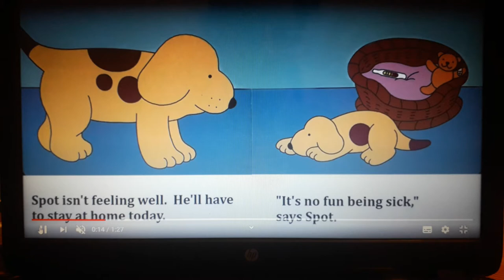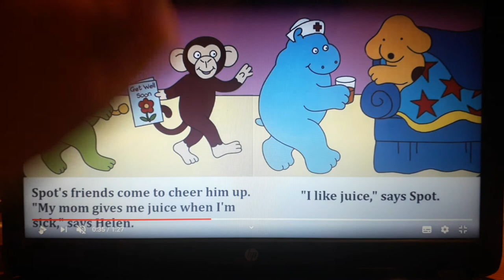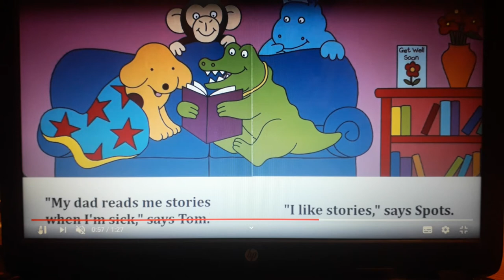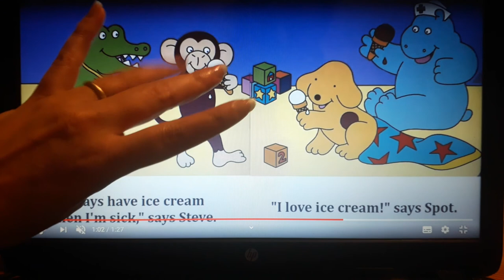GET WELL SOON SPOT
La maestra Cristina S. legge in inglese GET WELL SOON SPOT